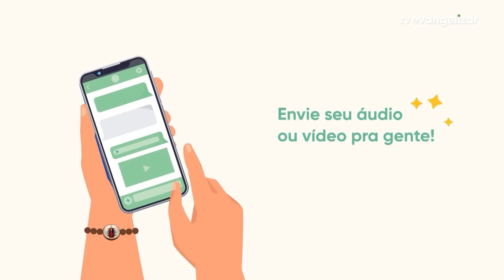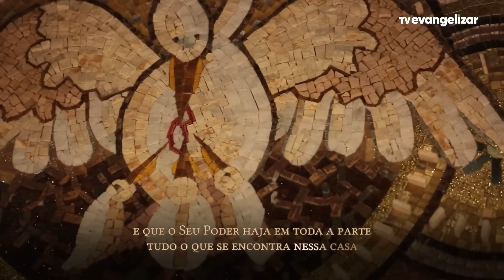6º dia - Novena de Jesus das Santas Chagas | 06/08/23